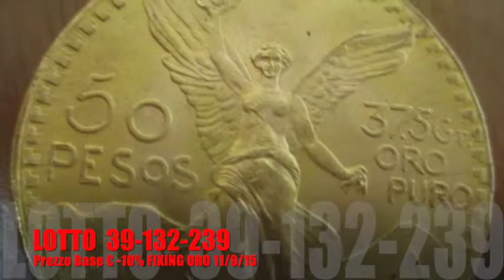ANTIQUARIATO ED ALTRO ASTA AREZZO SABATO 12 SETTEMBRE 2015 ANTIQUARIATO ED ALTRO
CATEGORIA B: ANTIQUARIATO ED ALTRO